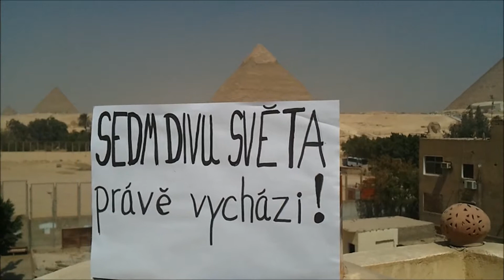Vychází Sedm divů světa! *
🎮 Získejte ZDARMA skvělou počítačovou hru pro děti – Město zábavy! Klikněte zde a užijte si spoustu zábavy hned teď! 🎉 Pozdrav z jedné lokace nové logické hry.